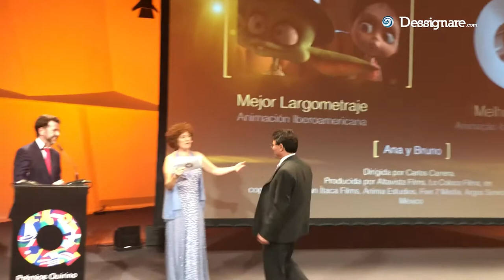Ana y Bruno gana el Premio Quirino a la Mejor animación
Ana y Bruno gana el Premio Quirino a la Mejor animación Iberoamericana.

El nuevo largometraje de animación dirigido por Carlos Carrera es el ganador de los premios Quirino, galardones que buscan reconocer lo mejor de la producción de animación en Iberoamérica.

Mejor Largometraje: “Ana y Bruno” de Carlos Carrera (México), Producción Altavista Films, Lo Coloco Films, en coproducción con Ítaca Films, Ánima Estudios, Five 7 Media, Argos Servicios Informativos.

🎬 SOBRE LOS PREMIOS QUIRINO:

Un total de 273 obras de 14 países se postularon a esta primera edición de los Quirino. Un jurado internacional integrado por el historiador de cinematografía Giannalberto Bendazzi, la productora y distribuidora Eleanor Coleman (Indie Sales), la productora y consultora Joan Lofts y los animadores David Feiss y Raúl García fue el encargado de otorgar los reconocimientos entre las 24 obras finalistas.

SOBRE PABLO BAKSHT:
Pablo Baksht, es miembro del Comité de Selección de Programación del FICM y Coordinador General Administrativo.